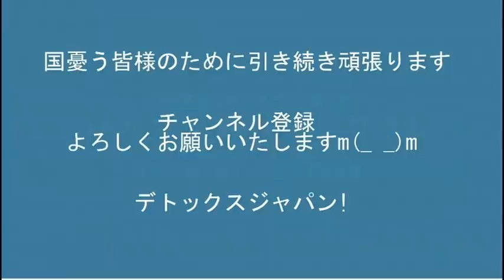外国人実習制度で毎年数千人単位で失踪して一大社会不安となってる現状、今すぐ止めるべき20220214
171-8422　豊島区南池袋2-45-1-9階　くつざわ亮治 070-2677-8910 まで

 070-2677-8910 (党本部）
※申しわけありませんが、メールでのご相談は対応しておりません日本改革党の詳細はすぐ下にある「もっと見る」をクリックしてください。

171-8422　豊島区南池袋2-45-1-9階　くつざわ亮治 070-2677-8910 まで